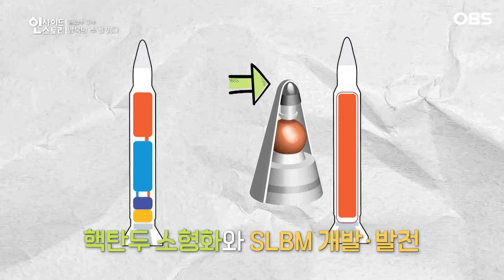끊임없는 북한의 도발, 이유 알려면 시선을 바꿔라? (인사이드 스토리) │ 131회, OBS 221106 방송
끊임없는 북한의 도발
이유 알려면 시선을 바꿔라?